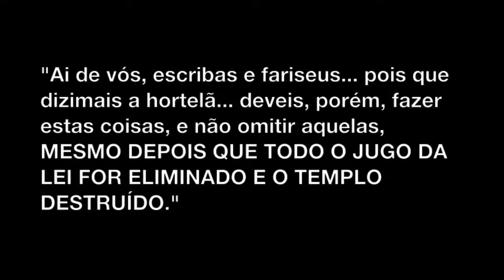Como Seria a Bíblia - Parte 04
Como seria a Bíblia, hoje, se ela tivesse sido alterada para se encaixar nas mais diversas falsas doutrinas das diversas religiões existentes?

Texto:
Segue outro exemplo de alteração bíblica "pertinente":
Original:
"Ai de vós, escribas e fariseus... pois que dizimais a hortelã... deveis, porém, fazer estas coisas, e não omitir aquelas." (MT 23:23).
Seria assim?
"Ai de vós, escribas e fariseus... pois que dizimais a hortelã... deveis, porém, fazer estas coisas, e não omitir aquelas, MESMO DEPOIS QUE TODO O JUGO DA LEI FOR ELIMINADO E O TEMPLO DESTRUÍDO."
Assim, ninguém perceberia a falsidade da doutrina do "dízimo cristão".

-Eu
-Meus familiares
-Meus amigos
-Meus colegas
-Meus conhecidos
-Meus inimigos